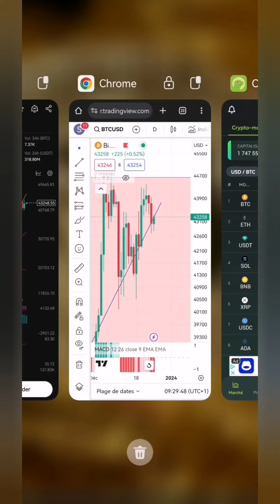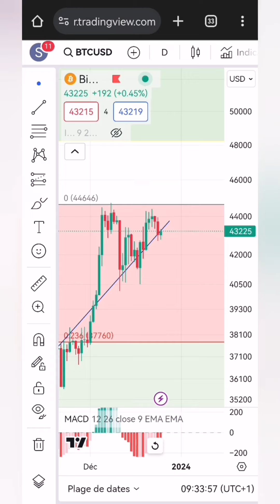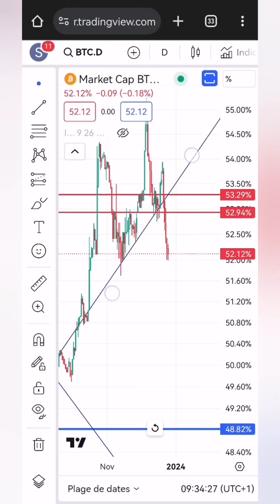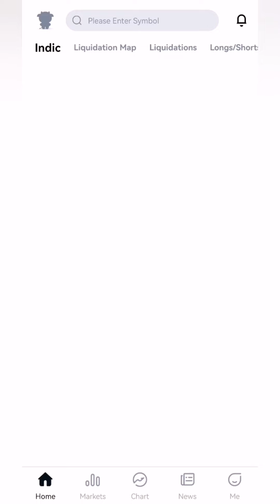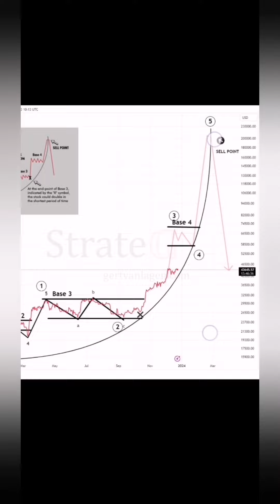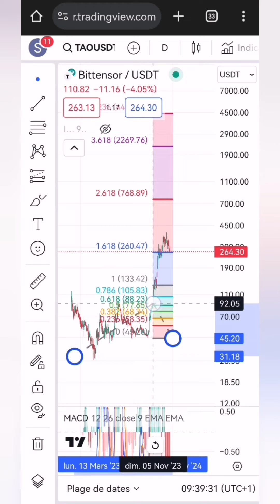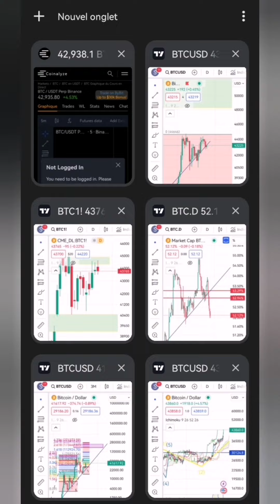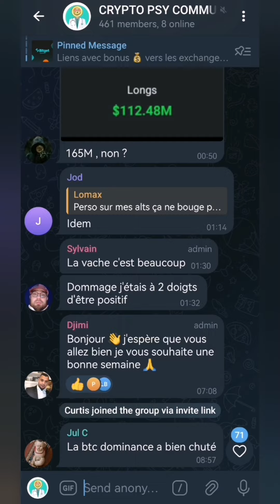🎅S'IL FALLAIT RENTRER SUR LE MARCHÉ CRYPTO MAINTENANT ? QUELLE CRYPTO CHOISIR ? BTC ETH TAO ? 🤔